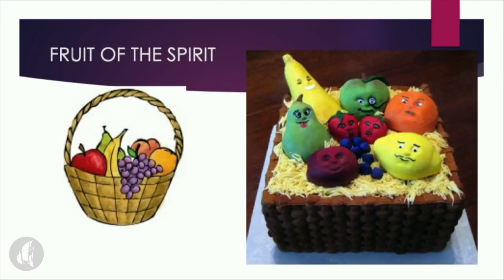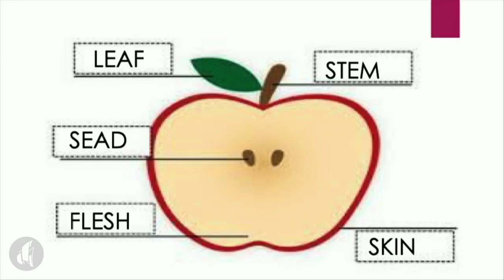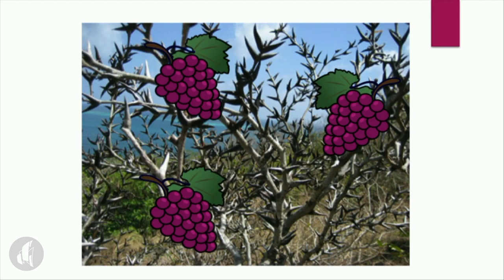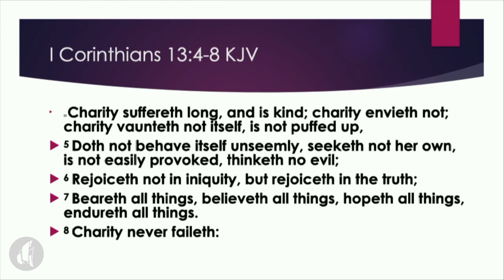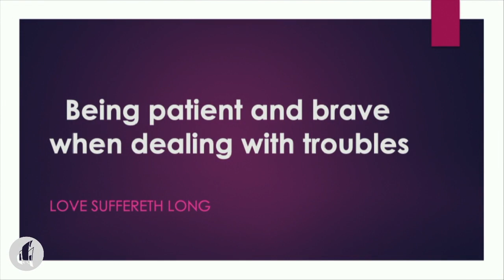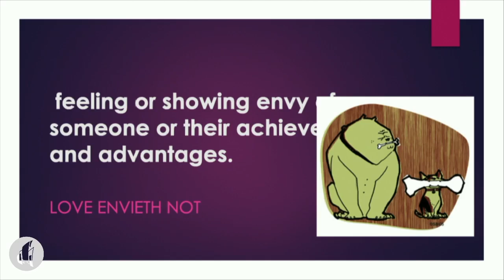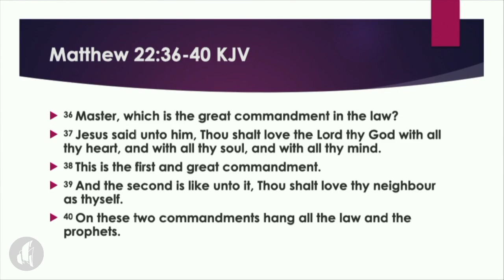KINGDOM KIDZ LIVE- Love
Hey Kingdom Kidz! We miss y'all SO MUCH! We are starting a series on the Fruit of the Spirit, so jump up and down and worship with us!